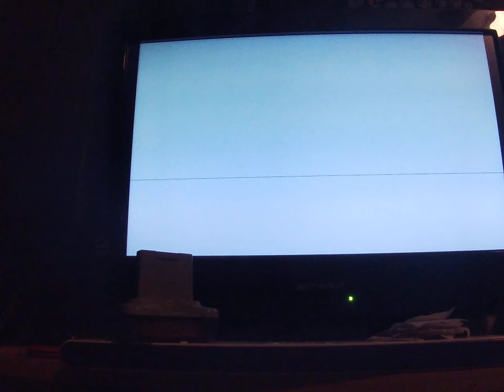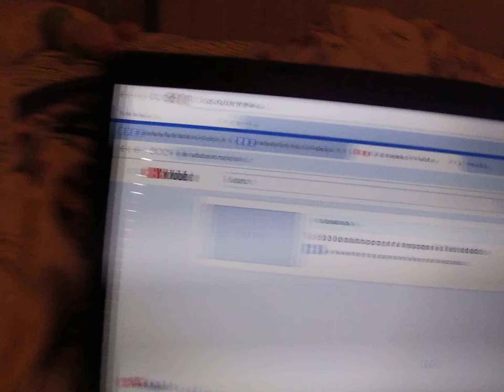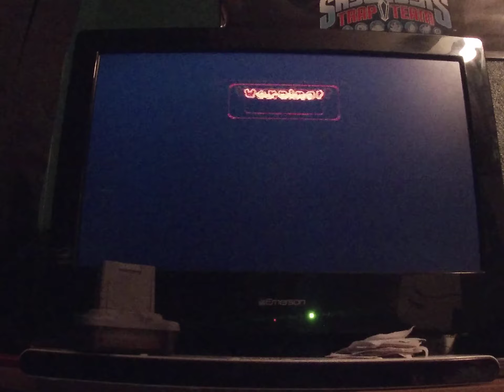Mario party 7 Neon heights 40 turns part 8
Pyramid scheme
Battery ram(Repeat)
Mic game 3
Snow ride(Repeat)
Kart wheeled
Highlights
2:31 Perfect Memory game
6:38 99 coin Mic game(568 coins)